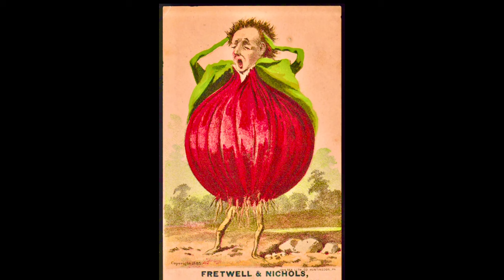1967 🎤 The Electric Prunes 🎼 I Had Too Much To Dream 💭 Last Night to Vintage Trader Cards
I Had Too Mych To Dream Last Night
LYRICS :
Last night your shadow fell upon my lonely room
I touched your golden hair and tasted your perfume
Your eyes were filled with love the way they used to be
Your gentle hand reached out to comfort me
Then came the dawn
And you were gone
You were gone, gone, gone

I had too much to dream last night
Too much to dream
I'm not ready to face the light
I had too much to dream
Last night
Last night

The room was empty as I staggered from my bed
I could not bear the image racing through my head
You were so real that I could feel your eagerness
And when you raised your lips for me to kiss
Came the dawn

Last night
Last night

Last night
Last night

The Electric Prunes are an American psychedelic rock band, formed in Los Angeles, California, in 1965.
Much of the band's music was, as music historian Richie Unterberger described it, possessed of "an eerie and sometimes anguished ambiance." Their most successful material was by songwriters Annette Tucker and Nancie Mantz, though the group also penned their own songs.
Incorporating psychedelia and elements of embryonic electronic rock, the band's sound was marked by innovative recording techniques with fuzz-toned guitars and oscillating sound effects. In addition, guitarist Ken Williams' and singer James Lowe's concept of "free-form garage music" provided the band with a richer sonic palette and exploratory lyrical structure than many of their contemporaries.

The Electric Prunes
The Electric Prunes in 1966. Clockwise from left: Preston Ritter, Mark Tulin, James Spagnola, Ken Williams and James Lowe
Background information
Origin
San Fernando Valley, Los Angeles, California, United States
Genres
Psychedelic rock garage rock acid rock electronic rock
Years active
1965–1970, 1999–present
Labels
Reprise Radar Heartbeat Birdman
Members
James Lowe
Steve Kara
Jay Dean
Walter Garces
Rocco Guarino
Past members
Mark Tulin
Ken Williams
Michael Weakley
Steve Acoff
Dick Hargraves
Preston Ritter
James Spagnola
Joe Dooley
Mike Gannon
John Herron
Mark Kincaid
Brett Wade
Dick Whetstone
Kenny Loggins
Jeromy Stuart
Ron Morgan
Cameron Lowe
Mark Moulin
Glen Bostic